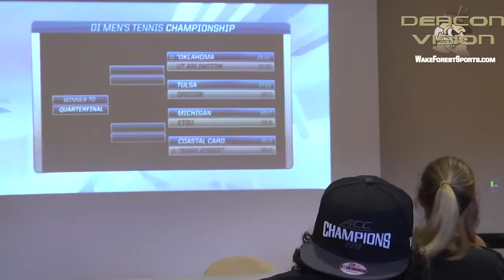Wake Forest Tennis - NCAA Selection Show Reactions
The Demon Deacon men's and women's tennis teams are both NCAA Tournament-bound. The No. 6-seeded men's team will host a regional that includes Michigan, East Tennessee State and Coastal Carolina, while the women will head to fifth-seeded Georgia and will play Baylor in the first round.